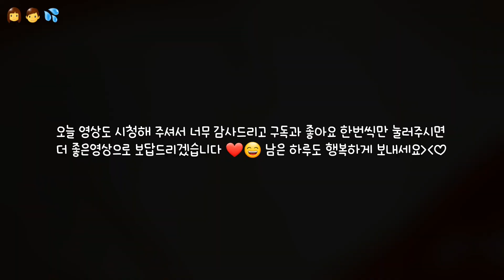👩‍👦" 엄마와 나의 소름돋는 공감 " 💦 ㅣ 시리즈 액괴 ㅣ 시리즈 액점 ㅣ 탱글액괴 ㅣ 퐁당액괴 ㅣ 투명액괴 ㅣ 2층액괴 ㅣ 마블링 액괴 ㅣ 질긴액괴 ㅣ 공감 ㅣ 설참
🔓폰트 ) 궁뎅이 복숭아 (유료)

네이버tv도 운영하고 있으니 구독버튼이랑 하트도 꾹꾹 눌러주세요 ㅎㅎ  🎵💜
(네이버tv에 옌린 검색하셔도 나옵니다)

🐇 영상 업로드 - 2일에 한번씩 올릴려고 노력하고 있어요 :) 바쁘거나 편집이 늦어지는 경우는 3일에 한번 올라갈 수 있으니 양해 부탁드려요! 정확히 정해지면 다시 수정해 놓을게요❣

🐤 개인정보 - 제가 어디학교를 다니는지 실명이 무엇인지 어디반인지 어디에 거주하고 있는지 함부로 언급하지 말아주세요. 법적으로 신고조치 하겠습니다.